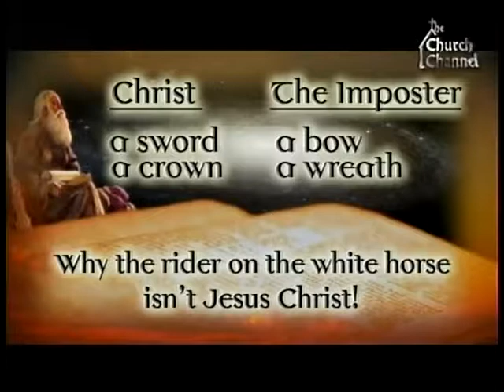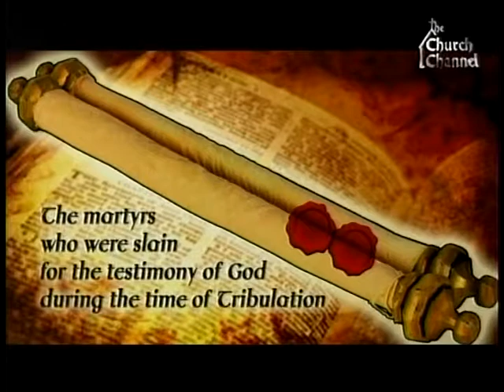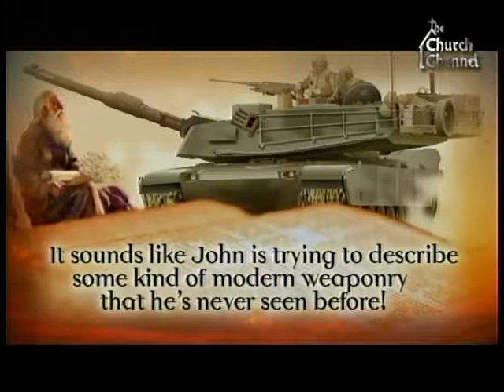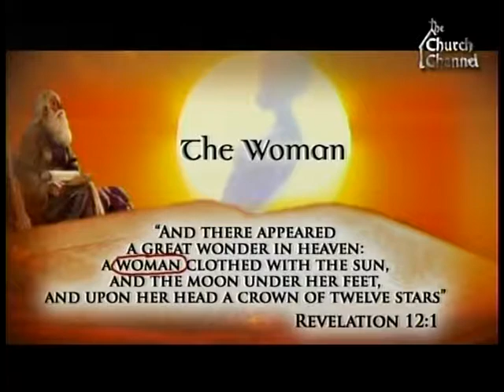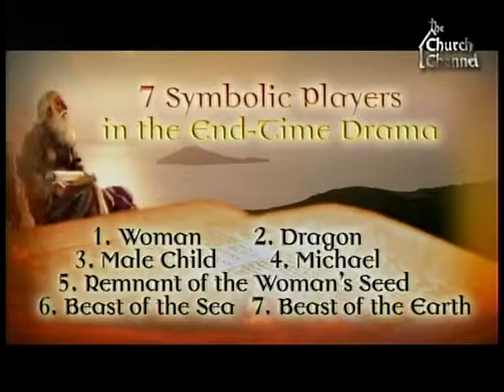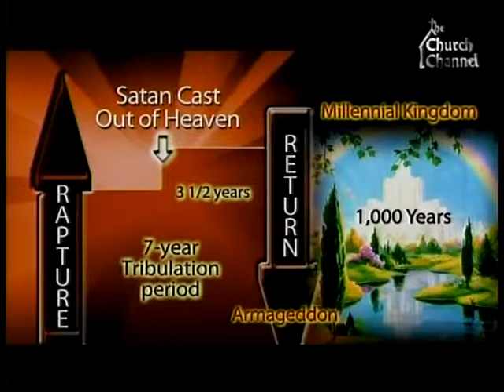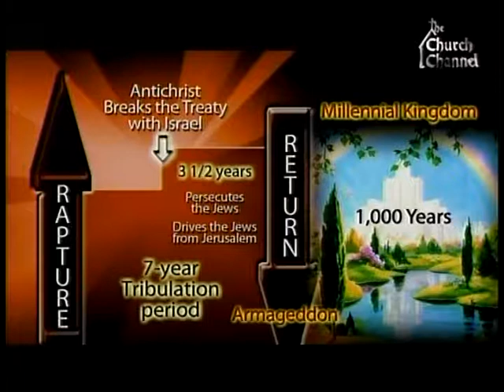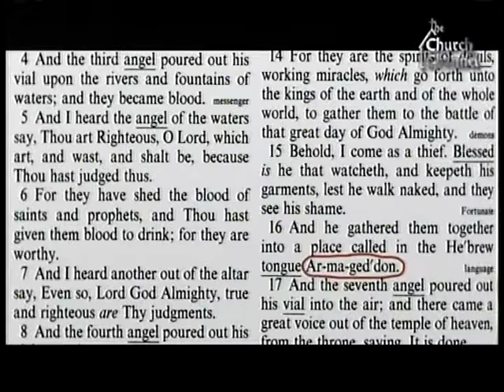THE BOOK OF REVELATION (part 2 of 2)